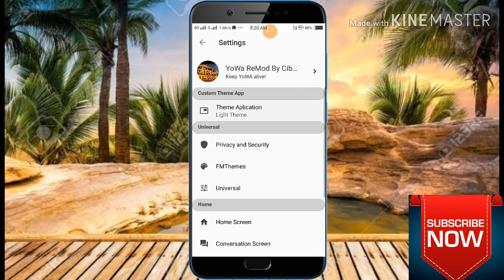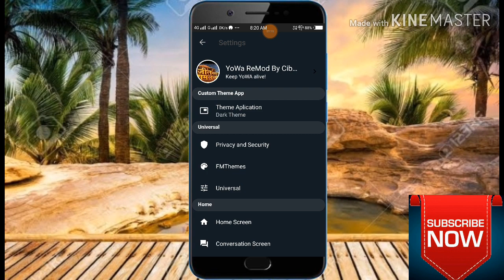whatsapp new update 2020 dark mode kaise Kare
Whatsapp New Update 2020 | WhatsApp Update New Features And New Design

Technicalvijay5338